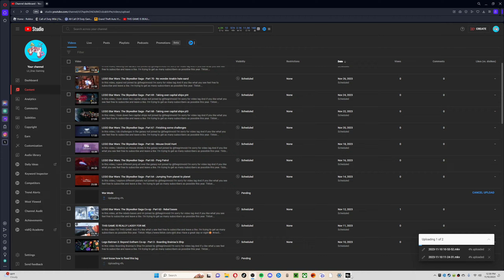i need rust 24/7 right now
In this video yes ik i suck at this game and sorry for video lag